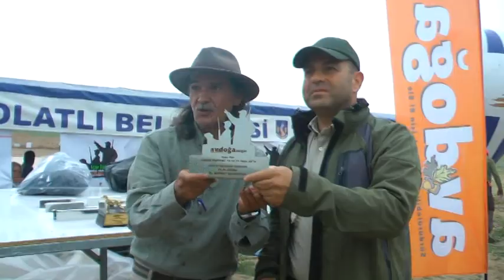Avcılık Oscar Ödülü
Avcılık Oscar Ödülü Dr Mehmet Şahmaran'ın. Tavşanlı'da yaşayan diş doktoru Mehmet Şahmaran ödülle döndü.